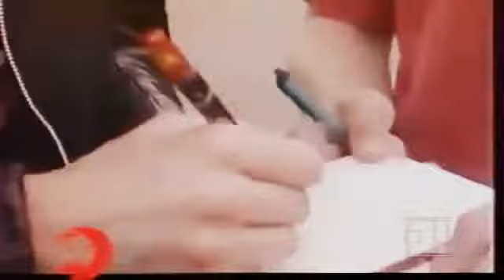ACCEPT CANT STAND THE NIGHT